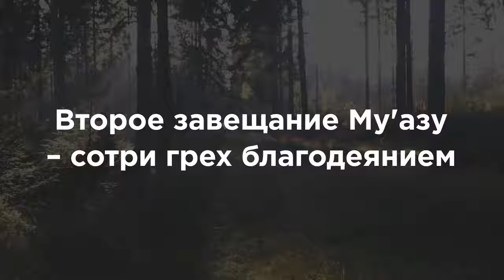СОТРИ ГРЕХ БЛАГОДЕЯНИЕМ - Второе завещание Му'азу | Шейх Абу Яхья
Группа в ВК Это и есть Истина! 56:95!

Мы сотворили вас парами! 78:8 | никах

Колдовство – это чтение заклинаний, завязывание узлов и прочее из того, что влияет на души и тела людей, вызывая болезни и смерть, разлучая мужа с женой и т. д.
Ибн аль-Каййим сказал:

“Куран — это совершенное лекарство от всех болезней души и тела, болезней мирской и будущей жизни, однако достичь исцеления посредством его удаётся не каждому. Если больной умело лечился им (Кураном — Ред.), обратил его против болезни с верностью и верой, полным согласием и убежденностью и выполнял все требования этого, то болезнь никогда не сможет сопротивляться ему. ”
(см. «Зад аль-Ма‘ад» имама Ибн аль-Каййима, гл. «Коран»).